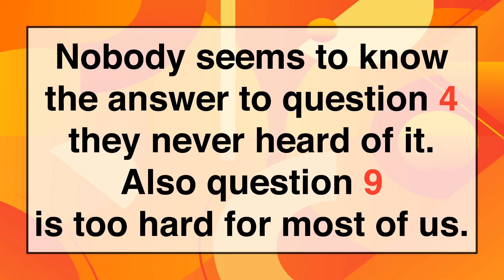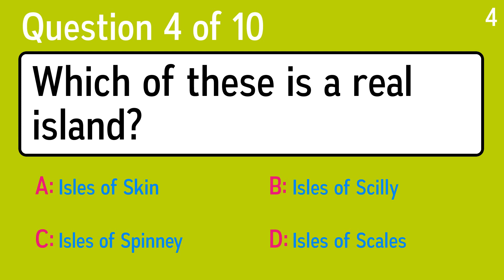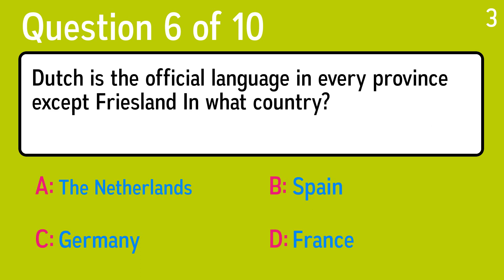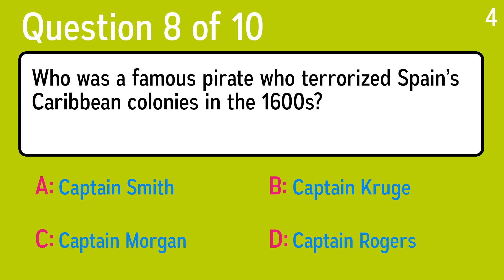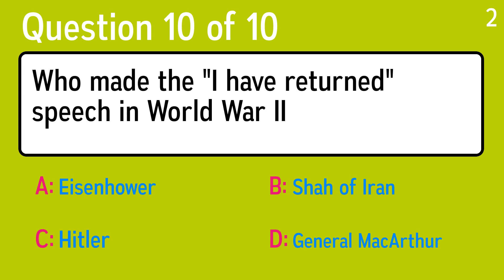General Knowledge Quiz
Question 1: In what song did she "cut off their tales with a carving knife"?
 Answer a: Over In The Meadow
 Answer b: The Farmer In The Dell
 Answer c: Three Blind Mice
 Answer d: In A Cabin In The Woods

Question 2: A Peter Paul Rubens work shows a mythological boy who shares his name with which French city?
 Answer a: Calgary
 Answer b: Dallas
 Answer c: Raleigh
 Answer d: Paris

Question 3: What is the process by which a person's eyes blend bits of pure color placed next to each other?
 Answer a: Additive
 Answer b: Deja Vue
 Answer c: Seeing Double
 Answer d: Optical Mixing

Question 4: Which of these is a real island?
 Answer a: Isles of Skin
 Answer b: Isles of Spinney
 Answer c: Isles of Scilly
 Answer d: Isles of Scales

Question 5: What is readiness to embark on bold new ventures?
 Answer a: Initiative
 Answer b: Inflation
 Answer c: Recession
 Answer d: Investment

Question 6: Dutch is the official language in every province except Friesland In what country?
 Answer a: The Netherlands
 Answer b: Spain
 Answer c: France
 Answer d: Germany

Question 7: Which is the largest lake in England?
 Answer a: Coniston
 Answer b: Grasmere
 Answer c: Thirlmere
 Answer d: Windermere

Question 8: Who was a famous pirate who terrorized Spain’s Caribbean colonies in the 1600s?
 Answer a: Captain Rogers
 Answer b: Captain Kruge
 Answer c: Captain Smith
 Answer d: Captain Morgan

Question 9: In 1811, a slave named Charles Deslondes led hundreds of slaves on a march to what city, which they hoped to turn into a black republic on the Gulf Coast?
 Answer a: Raleigh
 Answer b: New Orleans
 Answer c: Charleston
 Answer d: Richmond

Question 10: Who made the "I have returned" speech in World War II
 Answer a: General MacArthur
 Answer b: Eisenhower
 Answer c: Hitler
 Answer d: Shah of Iran